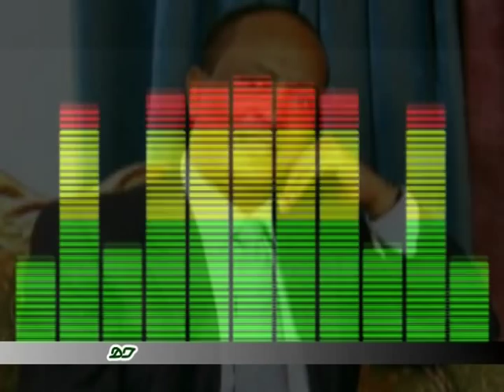Tilahun G kewededkush wedia